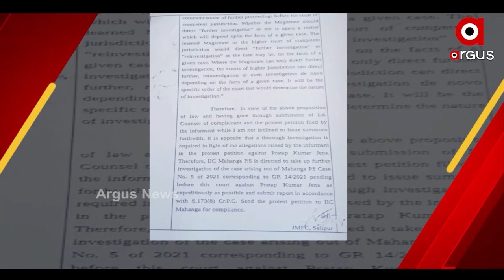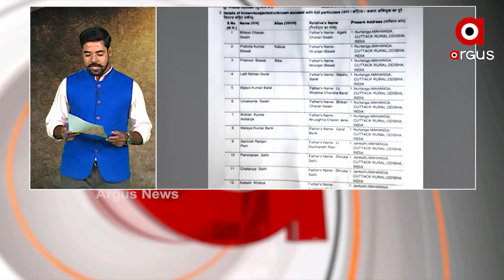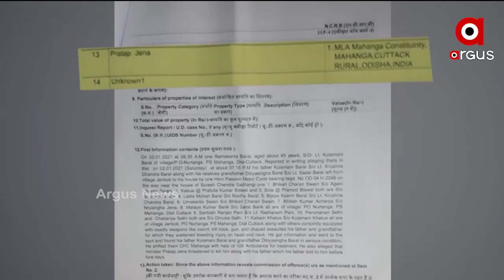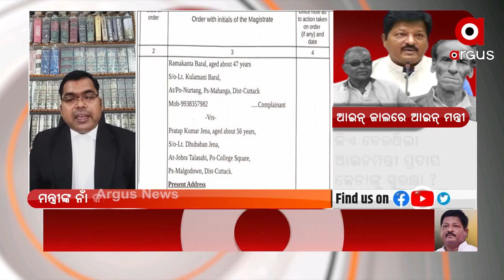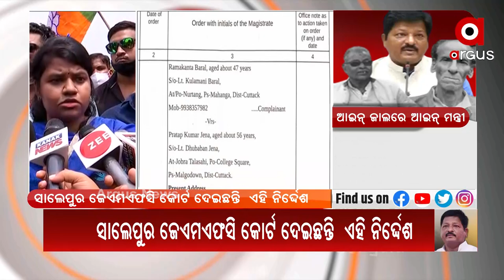ମତ : ଆଇନ ଜାଲରେ ଆଇନମନ୍ତ୍ରୀ